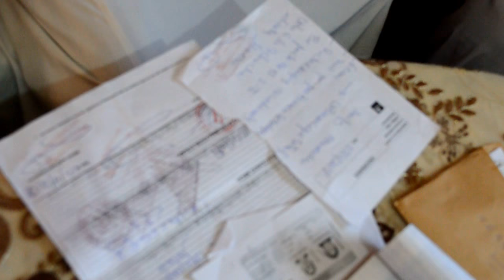ساكنة عامر بمدينة سلا تشتكي من الانبعاثات السامة التي تصدر عن شركة لتكرير الزيوت المحروقة